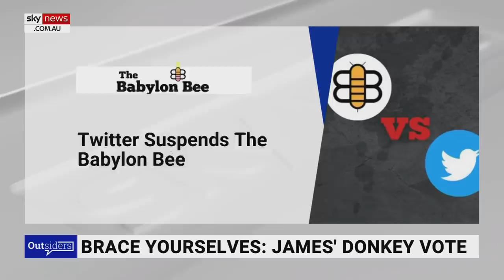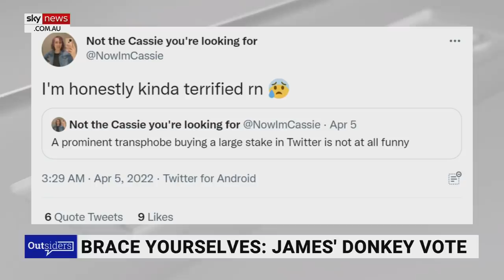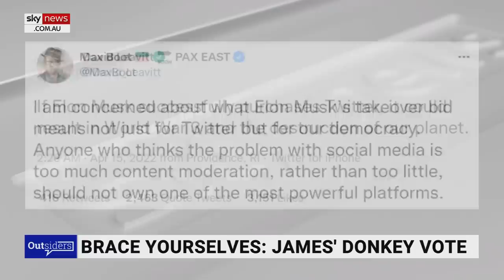‘Free speech warrior’ Elon Musk triggers ‘comprehensive freakout’ in Twitter’s blue tick class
Sky News host James Morrow says the blue tick class is experiencing a “total and comprehensive freakout” after Elon Musk offered to buy Twitter.

“You see, it seems Musk is threatening to turn the headquarters of the speech police Stasi, also known as Twitter, into a true open forum of ideas and debate, simply by buying it and taking it over,” he said.

“Pretty radical stuff, isn't it?

“Well, it is to the radical left, which is horrified at the thought that it might lose the opportunity to ban conservatives for saying hateful things like men can't have babies.”

Mr Morrow cited several examples of hyperbole including rhetoric from a “terrified” Twitter data scientist and a former US secretary of labour.

“All that is nothing compared to the blue tick class's total and comprehensive freakout that their favourite platform might allow people with deplorable viewpoints to challenge their own,” he said.

Mr Morrow’s remarks follow Mr Musk's offer to buy Twitter for $US43 billion after declining to join the company’s board.